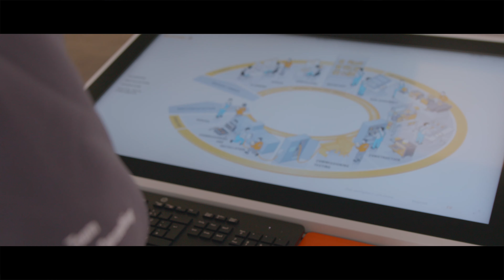Connectivity Consulting | Challenge us!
Target of connectivity consulting is to optimize your efficiency during planning, installation and operation of your machine.
Our team does not come around with a blueprint solution. Your connectivity task is our mission.
Challenge us!